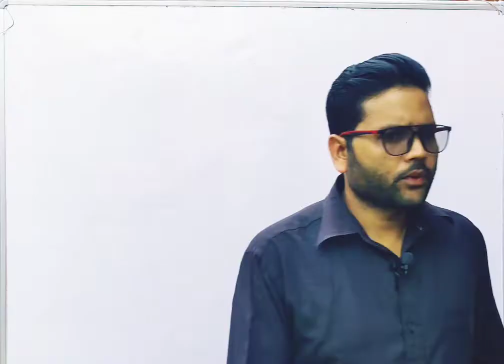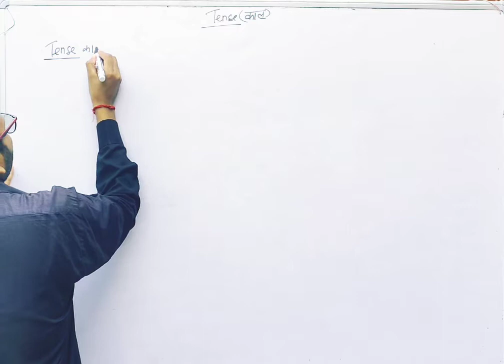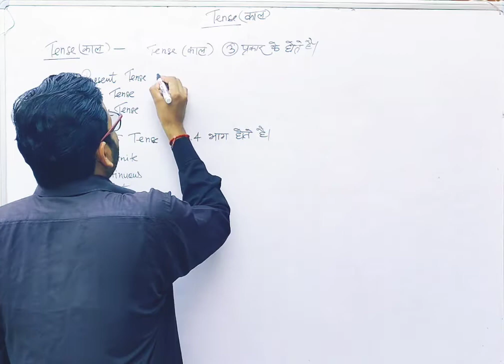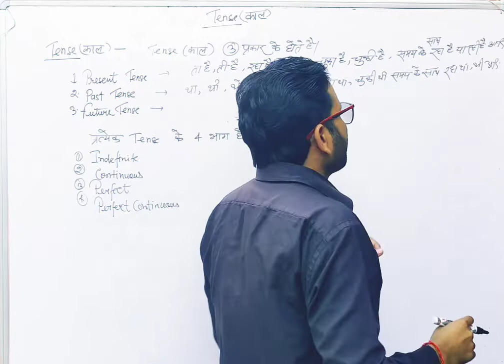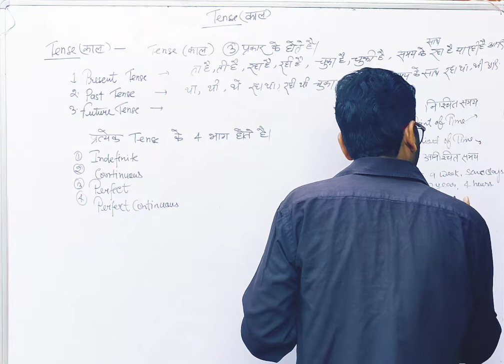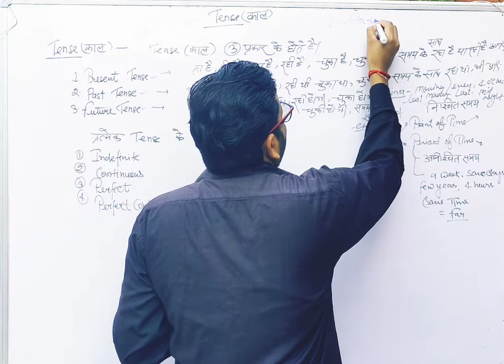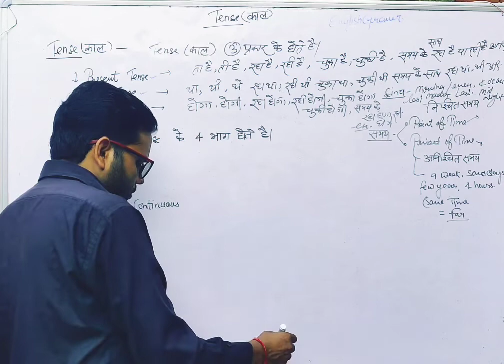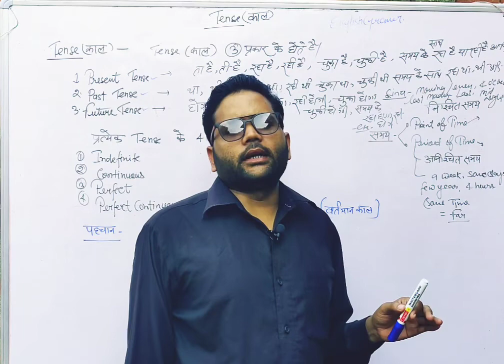Translation basic part ~1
english grammar
this video is helpful for who want to learn english
for whose participate in comparative exam upsc /pcs and other state exam
in this video i tried to best to teach translation in very easy mathed